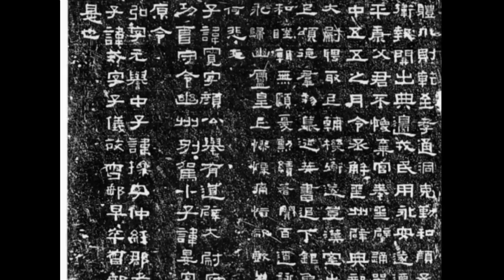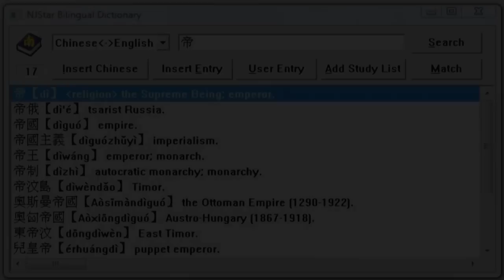Han Dynasty Chinese Calligraphy Clerical Style Samples: 終復帝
Sample characters (not phrases) in this video:
終 end
復 turn around; recover
帝 emperor

治禮岐
帥馬西
終復帝
射枉己

Most Li Shu masterpieces we use to practice copying were carved onto stone tablets or steles. We call Chinese calligraphy on the steles the Stele School ( 碑學 ). When practicing calligraphy of the Stele School, we may vibrate the brush very lightly to mimic the carving effects of the strokes and to give them blood, bone, liveliness, depth, and various nuances. When practicing the calligraphy of the Stele School, the writing speeds need to be slower - usually the slower the better or depends on the paper's absorbency of ink - but not stagnation.